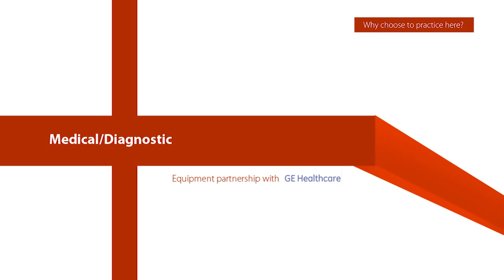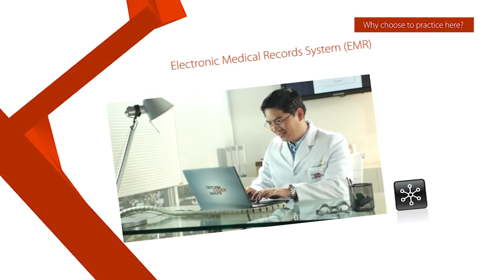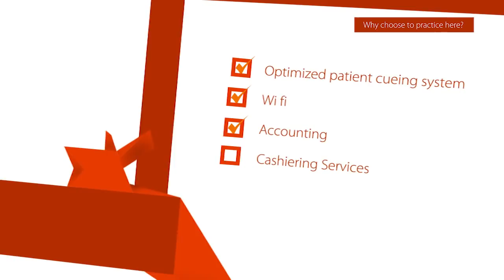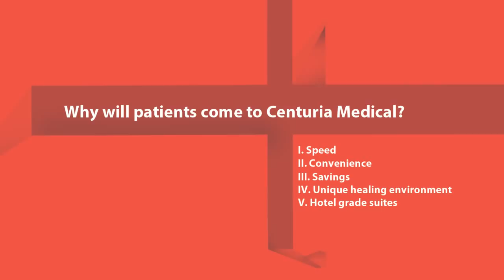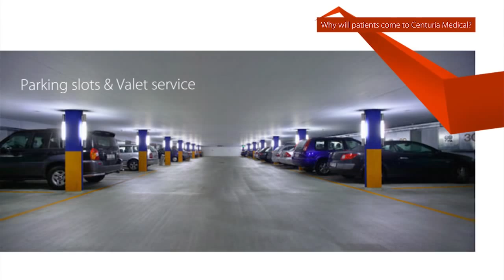FULL CENTURIA AVP_041311 REVISED.mp4